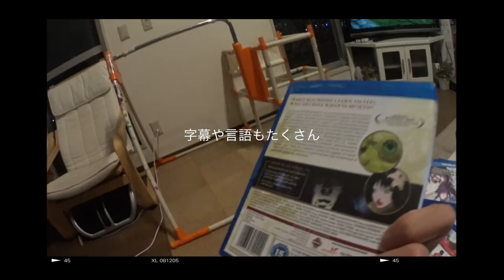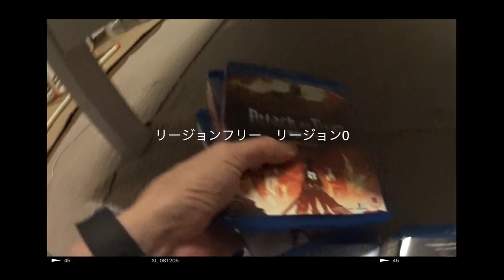Amazon UK ! 運良くTOEIC780点 英語ダメ自分でも唯一勉強できた英語学習方法 ◆着用メガネ「アディダス キッズ」エベレストに行ってきます！566/1000 16/3/26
Amazon UK 恐るべし! 運良くTOEIC780点 英語まったくできなかった自分でも唯一勉強できた英語学習方法 （万人向けじゃないかも）あと実際は自分英語あまり話せません（笑）今後もっと映画見て頑張ります ◆着用メガネ「アディダス キッズ」

2017年4月1日より6月15日までエベレストに行ってきます！ただのメガネ屋、山の経験もまったくない３児のパパが家庭や、色々なものを壊さずエレベレスト登頂まで、毎日の山に関係なく、何の変哲もないことまで、裏も表もメガネ屋なので、ほぼ毎日無駄にメガネをかけ変えながら365日分投稿します（upはまとめて）。登山自体も勿論ですが、一番難しいのは、家庭と仕事と登山の同時進行、いかにしてエベレストの麓に立てる状況を作れるかだと感じる今日この頃です。
1/1000 毎日動画開始日 14/9/8

◾️今後の予定

2015年7月ロシアの7サミット エルブルース 5.642m（済み）

2015年末。7サミット アルゼンチンのアコンカグア 6.962ｍ（済み）

 2016年9月 ネパール（チベット自治区） チョ・オユー　8,201m 。

2017年4月1日より6月15日アイランドピークを通って、エベレスト8.848m。